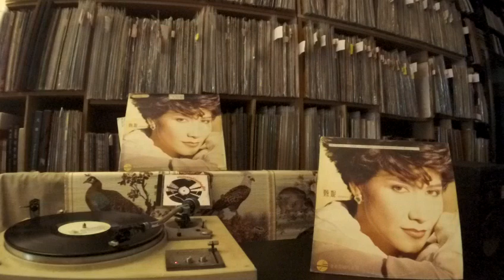甄妮 Jenny Tseng -- b1 春去春又回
甄妮Jenny Tseng TEST PRESSING